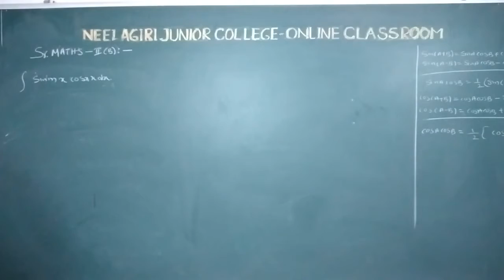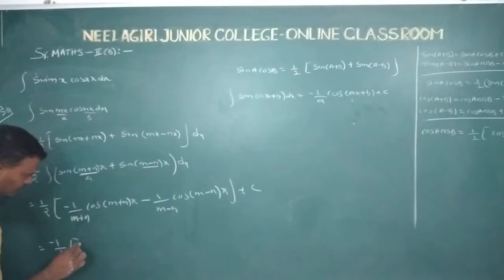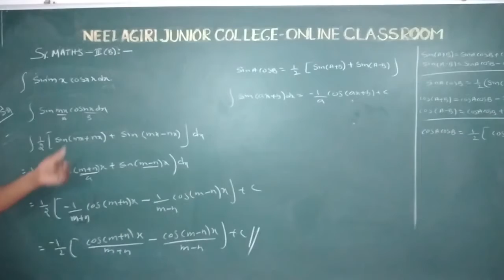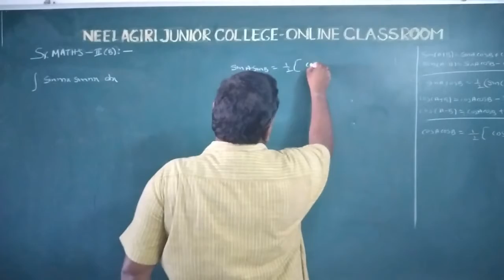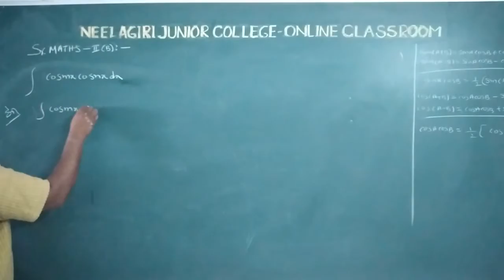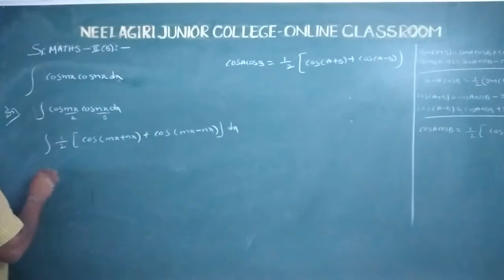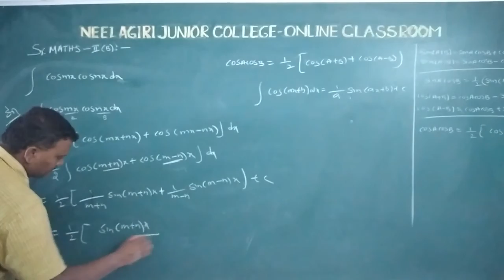Maths II B Integrations L8